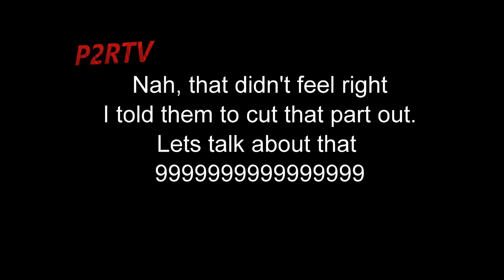New Orleans Unknown Nola Talk: Throwback 9th Ward & Answering Bally Boys Inquiries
Throwback New Orleans talk from the 90's to early 2000's New Orleans memories
$jetsetnoble